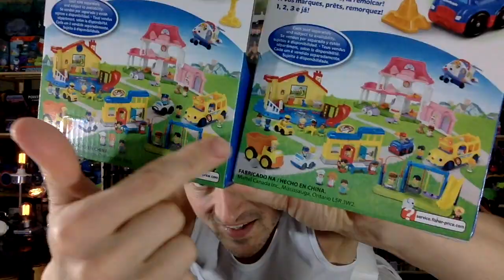Hunks, Hunts & Hauls Episode 35: Birthday Haul Monster High Ever After High Paw Patrol Little People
Jason Howlett
Suite 204
3-1750 The Queensway
Etobicoke, ON
M9C 5H5
Canada